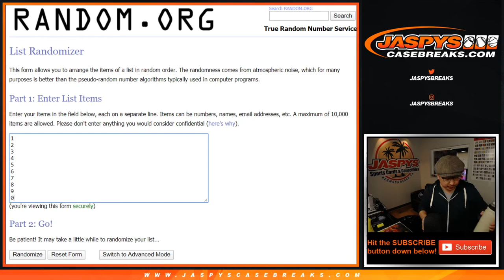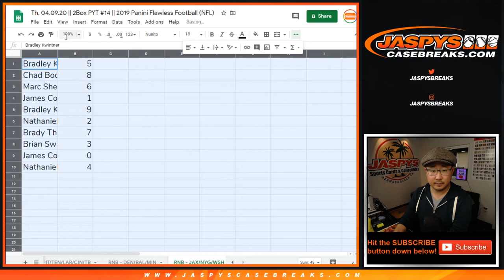RNB - JAX/NYG/WSH || Th, 04.09.20 || PYT #14 || 2019 Panini Flawless Football (NFL)